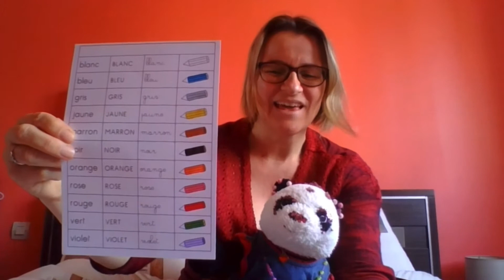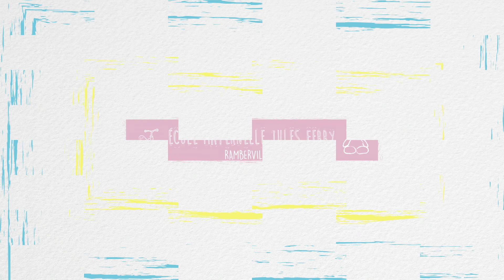CONSIGNES - MARDI 24 MARS